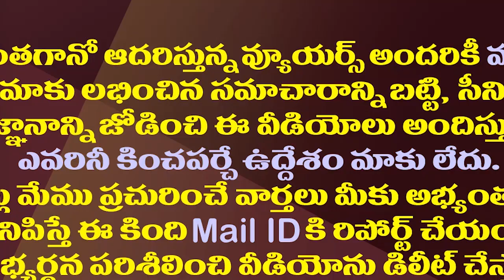మహానాడులో చంద్రబాబు ప్రకటించే నిర్ణయాలు ఇవేనా?| What Will Chandrababu Announce In This Mahanadu?